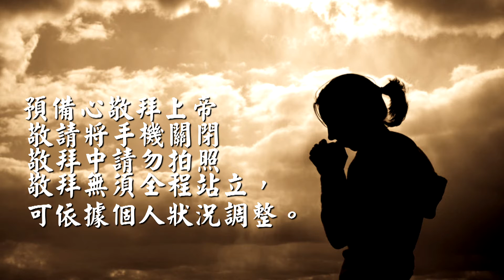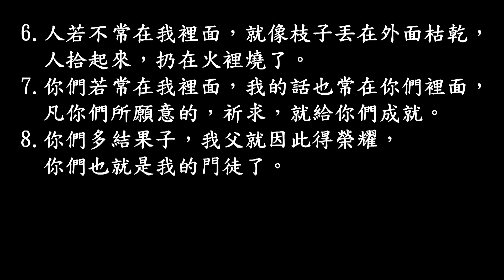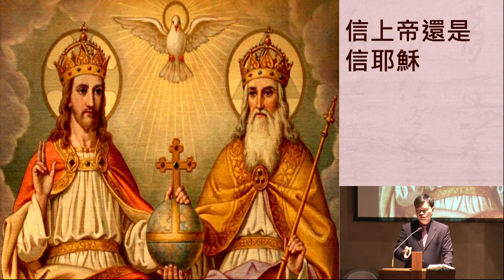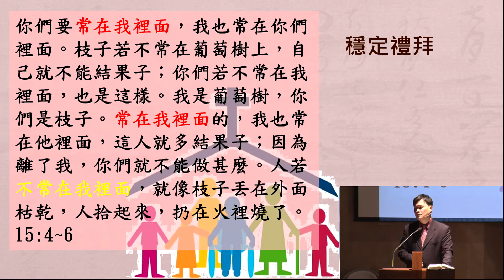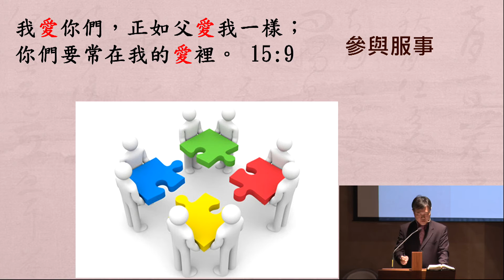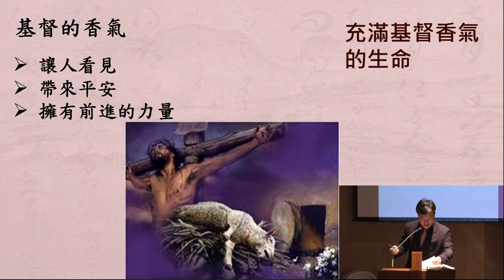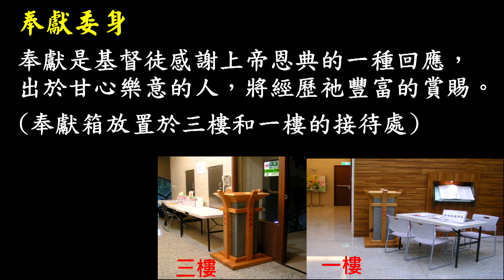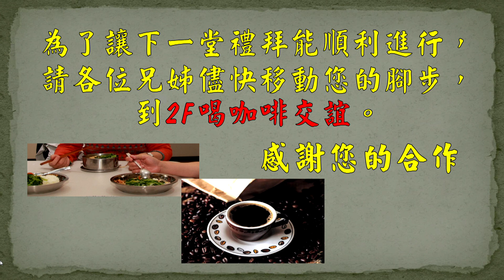170326 主日崇拜（第一堂 華語）基督的心